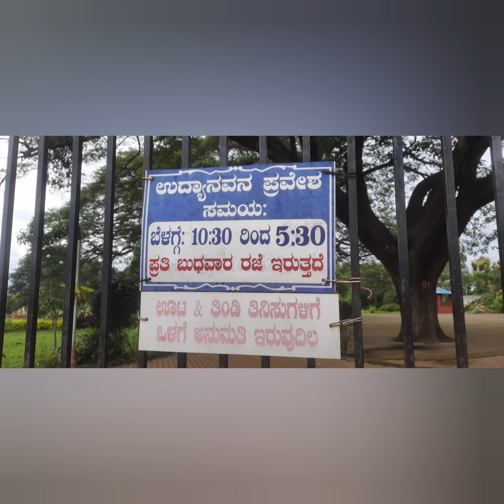Best place to visit near shimoga | Anjanapura dam and garden | tourist place | shimoga shikaripura